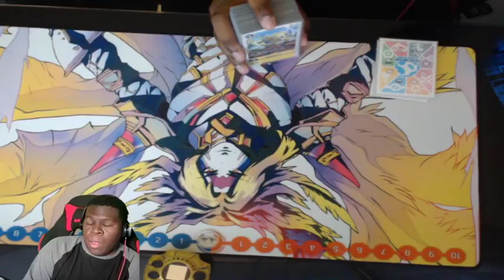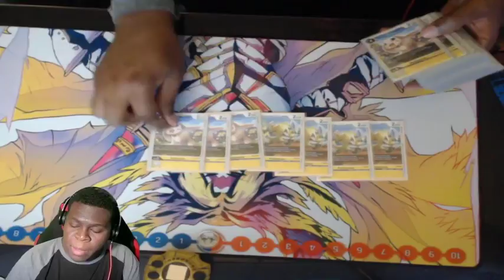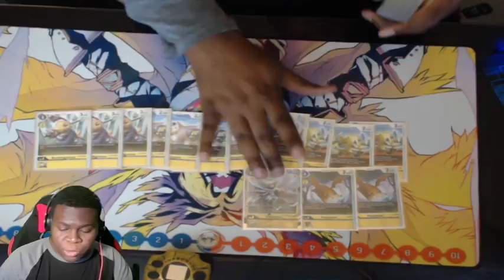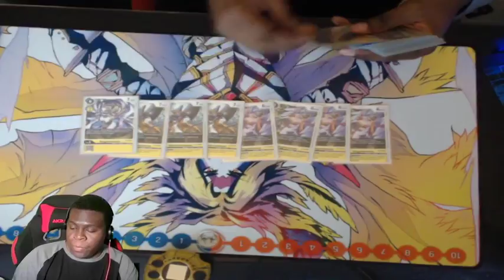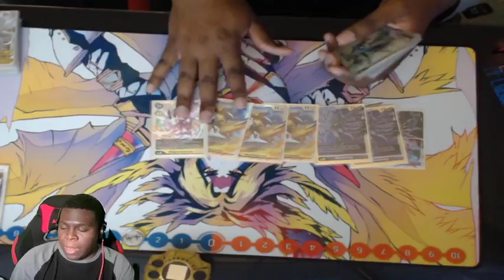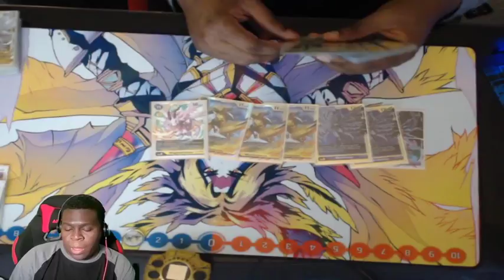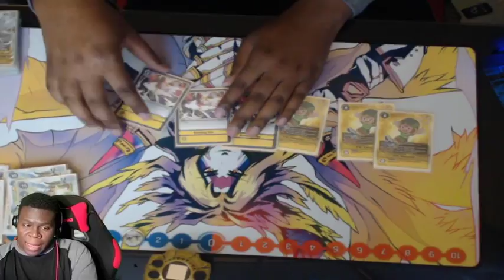Vexxy's 1st Place Undefeated Digimon: Wargreymon Yellow Deck Profile (BT4-ENG)